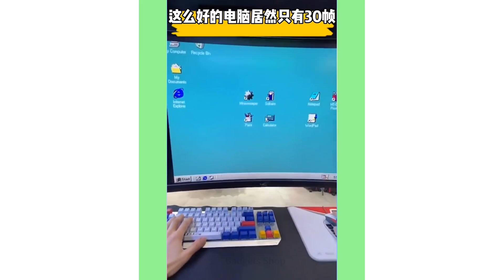Innovative Home Kitchen Gadgets You Never Knew You Needed 20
In This Video, We Are Bringing To You New Home & Modern Kitchen New Gadgets And Innovation That Are Perfect For Every Home With Exact Same Buying Link

👇🛒😍Here Are The Some Products Links🛒😍👇

00:08
00:21
00:31
00:36
00:48
1:30
1:38
1:48
2:04
2:12
2:21
2:32
2:46
3:01
3:11
3:18
3:35
3:46
3:59
4:12
4:18
4:33
4:44
4:59

Atoz Home Gadgets,
amazon kitchen organizer,
aliexpress new gadgets,
aliexpress kitchen organizer,
new home productes,
best kitchen utensils set,
new kitcheninventions,
aliexpress haul,
best kitchen products haul,
aliexpress kitchen gadgets,
top brand budget friendly home gadgets,
best hygiene kitchen gadgets,
this items neccesary,
brand new kitchen gadgets for small home,
versatile new utensils every home,
modern kitchen new gadgets,
tiktok gadgets with buying link
day and day price & product are changing please click the both link and scroll full page surely you find the product thanks you

max all the buying links are provider in this particular video incase any product links are missing i am really sorry please tell us which link are missing in timestamps that link will update in 24hr thank you